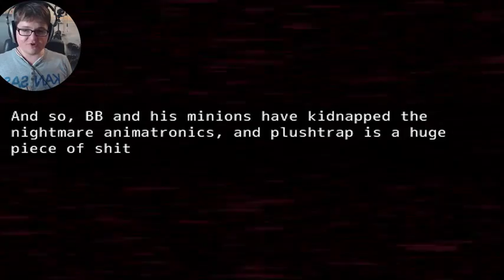FREDDY vs PURPLE GUY & DEBUG ROOM Five Nights at Fuckboys 4 Let's Play FNAFB 4 Deutsch German